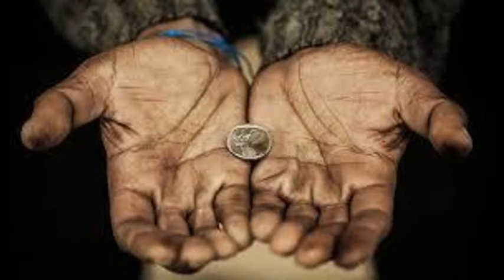E frumos - Aurel Cruceru (pozitiv)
compozitie Aurel Cruceru
versuri Valentin Popovici